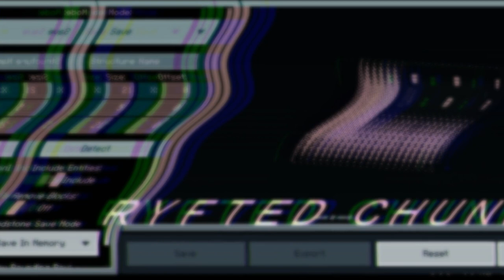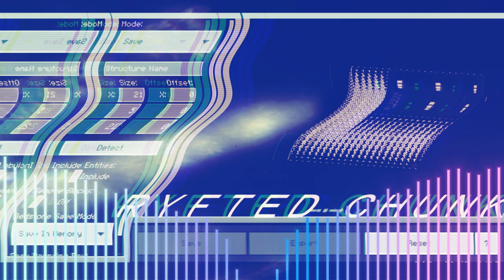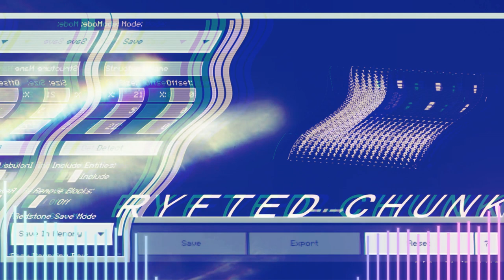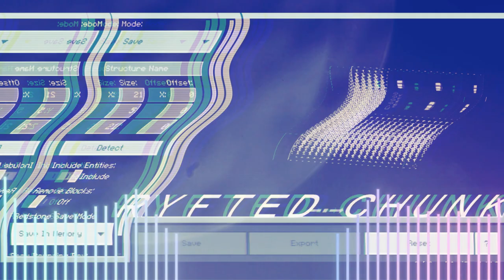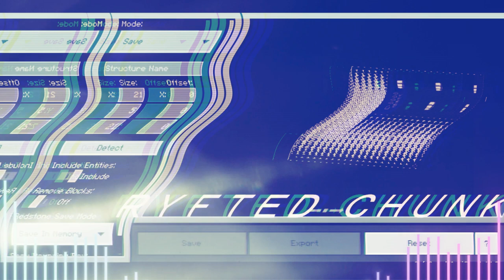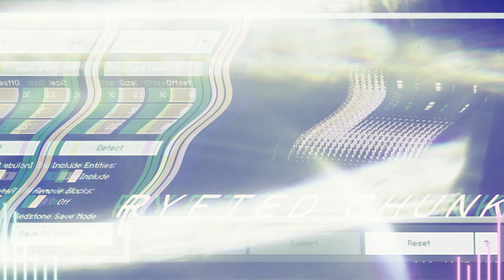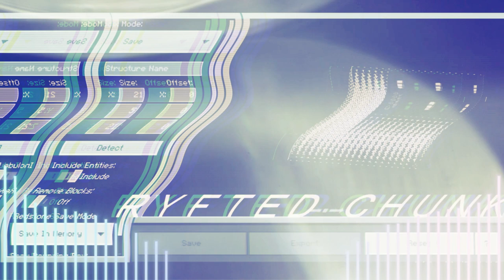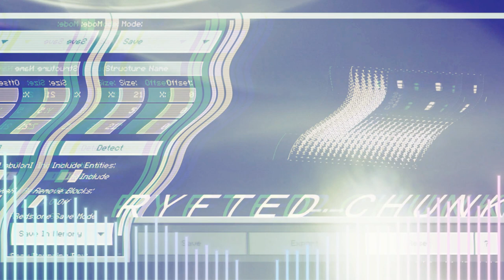ＲＹＦＴＥＤ ＣＨＵＮＫ (Vaporwave Mix)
𝘵𝘳𝘢𝘤𝘬𝘭𝘪𝘴𝘵:

1. Diskette Park - Light Floating 0:00
2. Smoke On the Horizon - 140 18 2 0:31
3. Kynan - 7 Digits to Doom 3:11
4. cyberlust - duplex 6:41
3. GH - Sunshine Hill 7:45
5. Vestige Vapor - OPEN THE NIGHT 9:55
6. クリスタル H - C I T Y 淡色 11:22
7. Ursula's Cartridges - 警告！着信巨大宇宙船！ 13:22
8. [carteBlanche] - Everglow 18:24
9. DIGITAL波浪 - TURN ME ON 21:03
10. Windows96 - I think it's over 23:35
11. [carteBlanche] - Neutral Bot Emoji 26:15
12.  Negativland - Time Zones 28:20
13. [carteBlanche] - melted sunset 33:46
14. Sferro - Stargazer 36:51